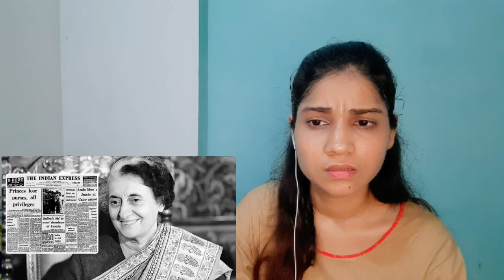pakistani reacts to Padmanabhaswamy Temple World's Richest Religious Site, Historical & Geographical